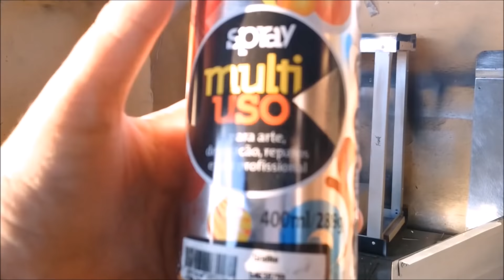PROJETO focus [CASEMOD] parte 7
150 LIKES???